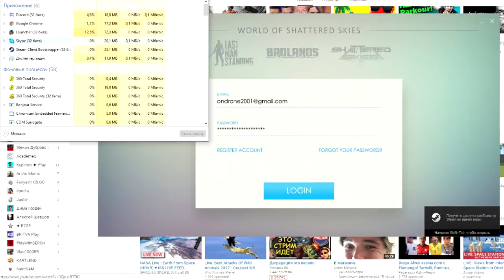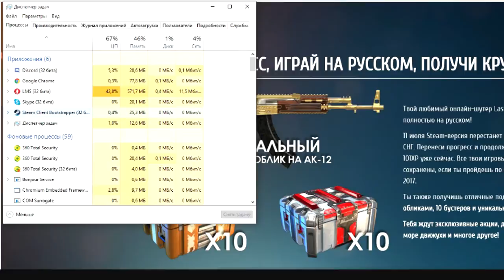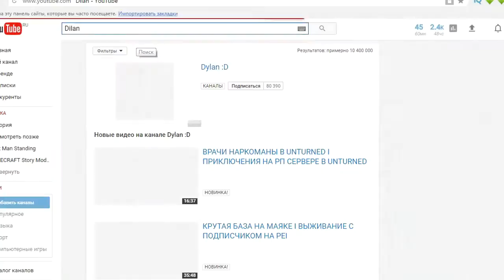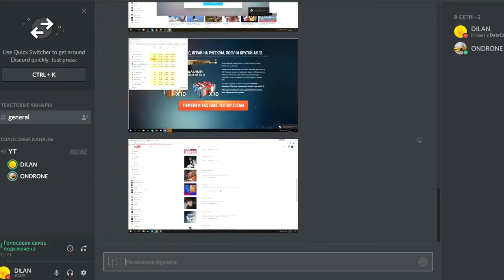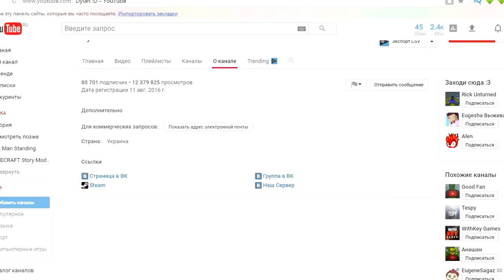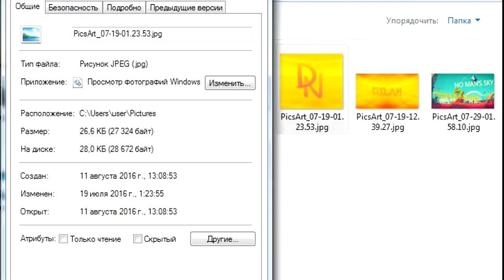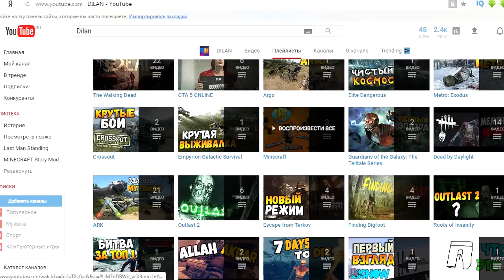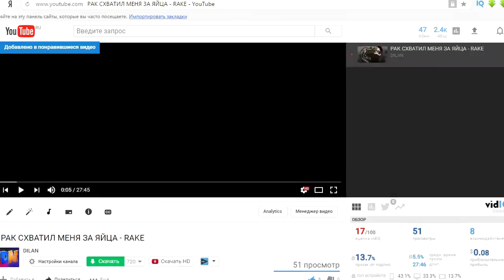ЮБИЛЕЙНЫЙ ПОДКАСТ! ЧЕРНЫЙ ЭКРАН НА ВИДЕО! УКРАЛ ИМЯ У ДРУГОГО ЮТУБЕРА!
Программы которые я использовал:
1)Dxtory
2)Sony Vegas Pro 13
3)Adobe audition cc
4)Photoshop cs6
Если тебе было весело или понравилось мое видео,